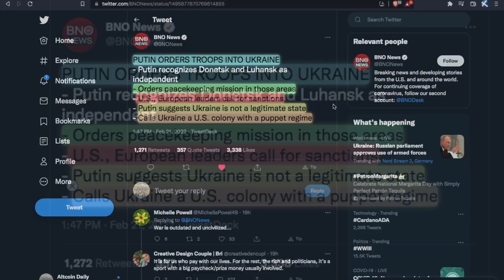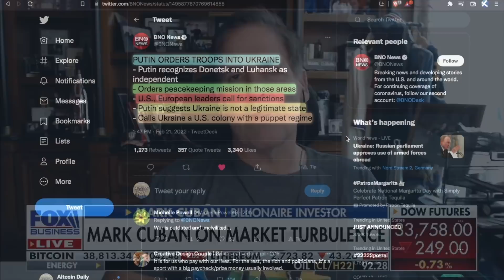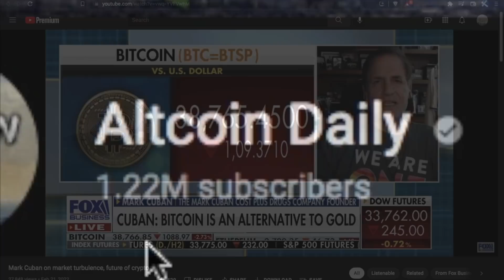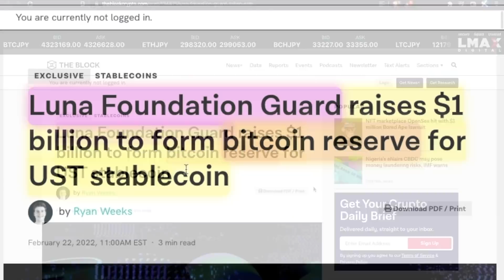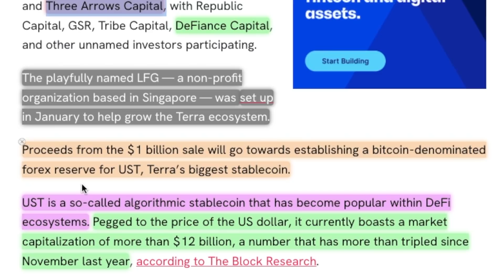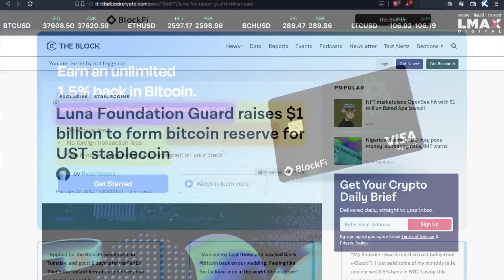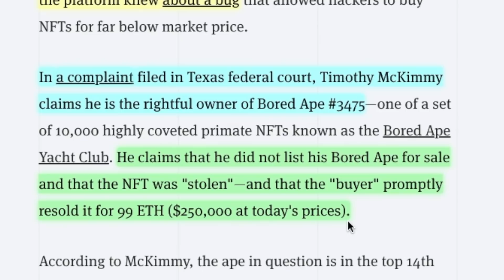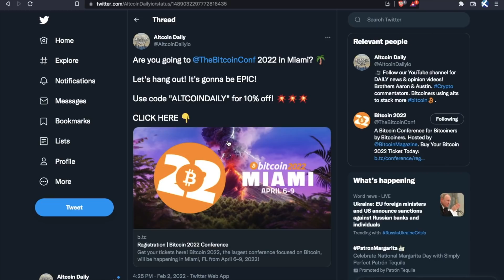Mark Cuban: Do NOT Sell Your Cryptocurrency!? ALTCOINS ARE BIGGEST OPPORTUNITY SINCE THE INTERNET!!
Let's discuss the LATEST cryptocurrency news for bitcoin, ethereum, lower cap altcoins, & more! SLAP THE LIKE BUTTON! 👋 Earn Bitcoin Back w/ BlockFi Rewards Credit Card

TimeStamps:
00:00 Putin INVADES Ukraine (Geo-Political Tensions RISING)
01:17 Mark Cuban Explains How the Markets Are Reacting
02:35 Mark Gives Advice to Crypto Investors
05:05 Why Isn’t Bitcoin Acting Like A Hedge? (1990s Internet Comparison)
06:24 Terra Luna Ecosystem GROWING!!
08:11 Earn 3.5% Back in Bitcoin (EVERY PURCHASE)
09:15 Bored Ape Owner SUES OpenSea
10:55 Final Thoughts